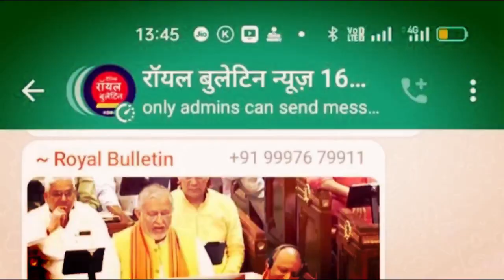चंद्रयान 3 की सॉफ्ट लैंडिंग पर बोले राकेश टिकैत, पूरी इसरो टीम बधाई की पात्र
चंद्रयान 3 की सॉफ्ट लैंडिंग पर बोले राकेश टिकैत, कहा  पूरी इसरो टीम बधाई की पात्र